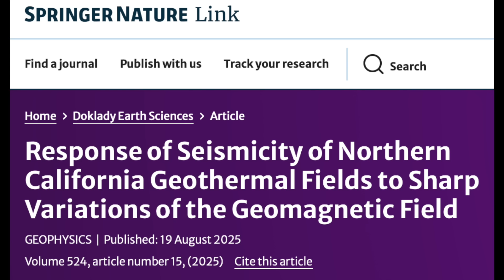Bright Meteor, Solar Alert, California Quake Trigger | S0 News Aug.24.2025